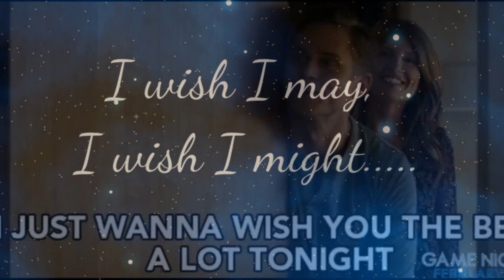SANDY STEWART MAY YOU ALWAYS